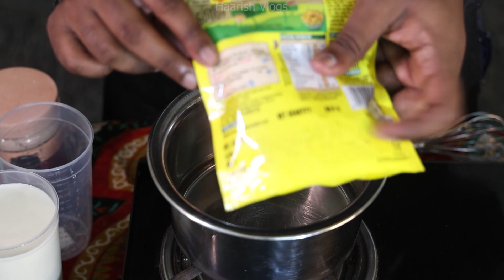Italiyan Pasta Video by Haarish Vlogs Horizontal Video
Hi Guys, this is Haarish I created this Vlogging channel to entertain the people who are intrested in Vlogs and for my Survival
The 10% Revenue of the channel will be donted to the orphan people who needs help because that is one of my Aim in Life
Gpay - 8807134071 (Viswanath Hari R R)

Banking Details:
SBI Narayanapuram Madurai
SBI IFSC Code: SBIN0011063 Or the Last four digits 11063